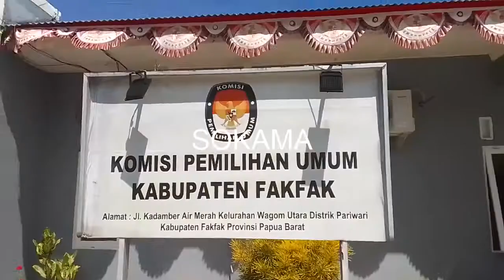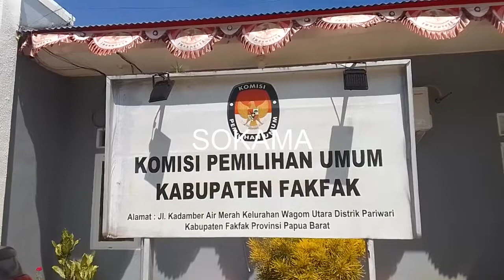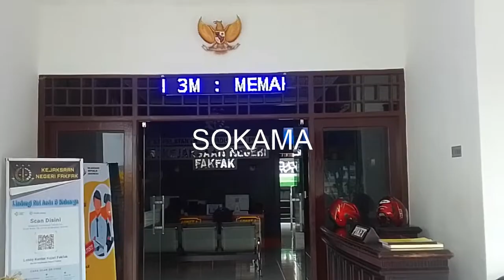DUGAAN KORUPSI DANA HIBAH PILKADA DI KPU ADA POTENSI KERUGIAN NEGARA, 08/07/22